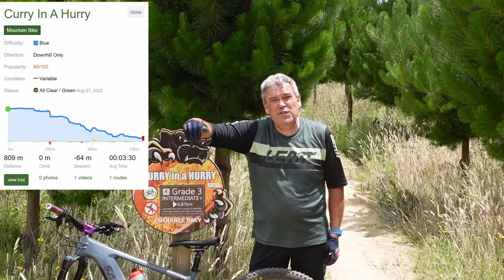Curry in a Hurry. Cougar Park, Tokoroa- Trail forks series.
Today's trail forks series video is Curry in a Hurry, a grade 3 1/2 mountain bike trail in Cougar park, Tokoroa. Tokoroa is in the central North Island of NZ not far from its more famous riding destination of Rotorua.
Today I am riding the Santa Cruz Heckler.